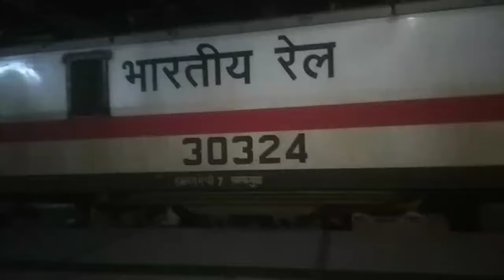కాజీపేట కరీంనగర్ రైల్వే లైన్ వివరాలు || వయ హుజురాబాద్ || ఫైనల్ సర్వే అయిందా ? || rkthetrainvlogr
Kajipet hasanparthi karimnagar railway line sarve finally got around to see the attached document and comments posted are your plans change route map